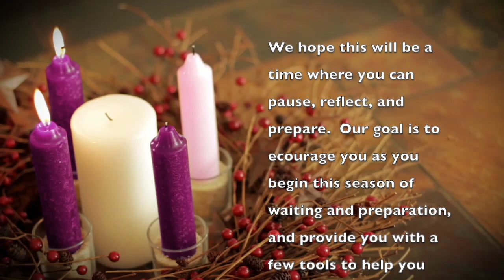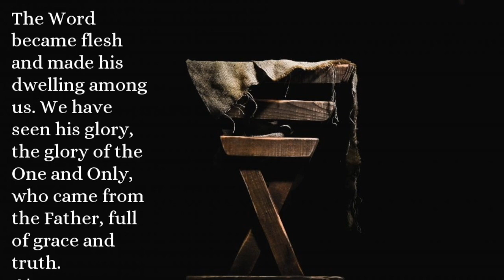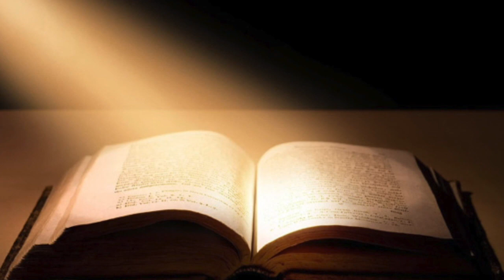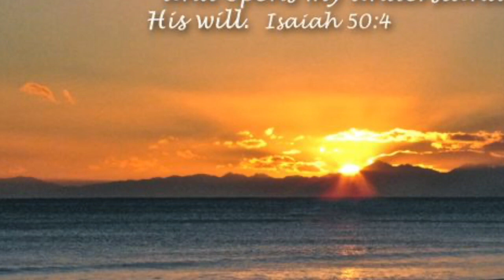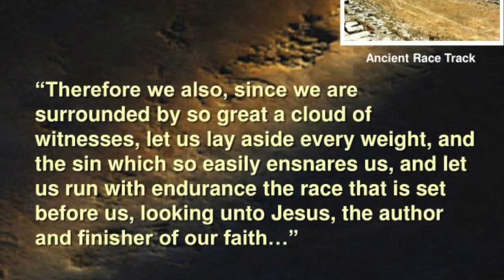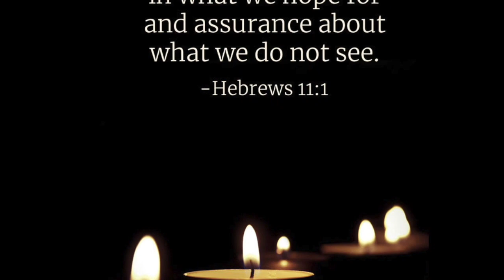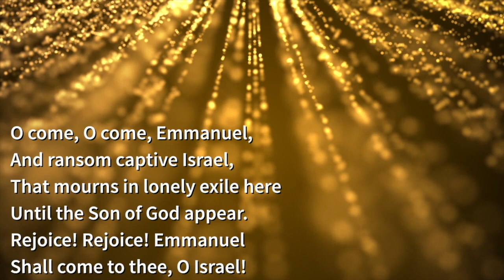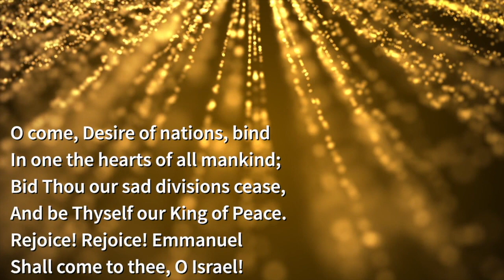Grace's Advent Stroll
This video includes the readings from Grace Lutheran Church's Advent Stroll which was held on Sunday, December 6th.  We hope it will be a blessing to you and help you prepare to celebrate Jesus' birth.